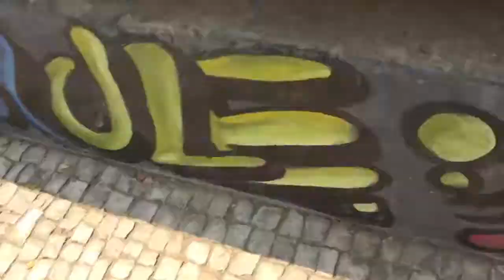Com o sol 🌞 até cão merece refrescar 😄